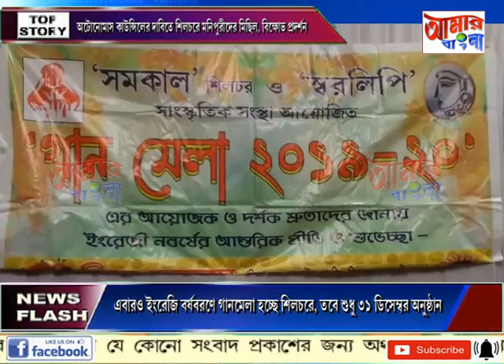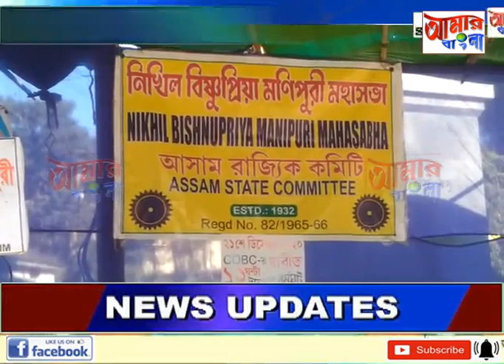# NEWS # 21 12 2020